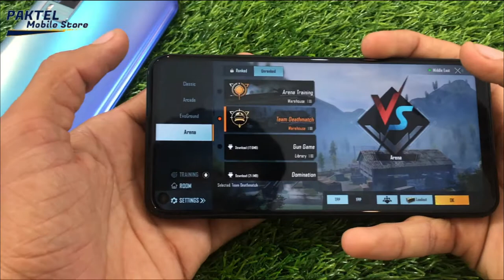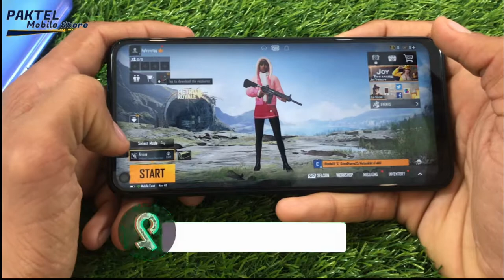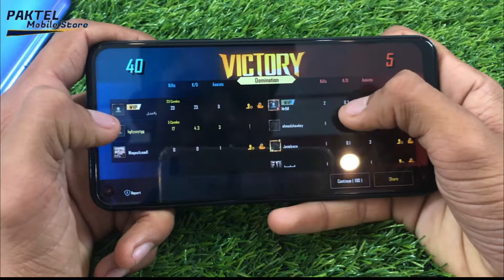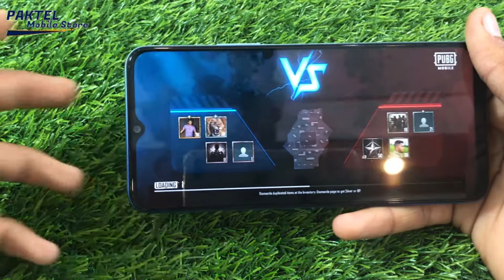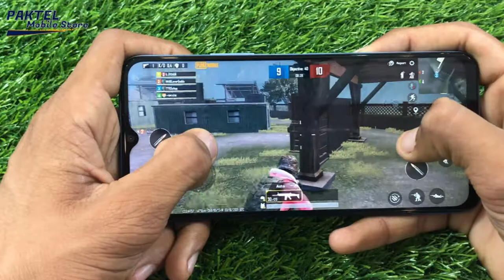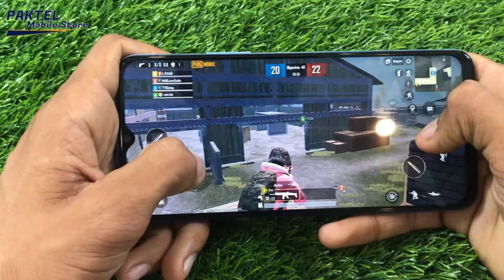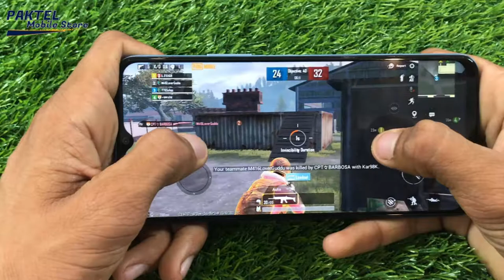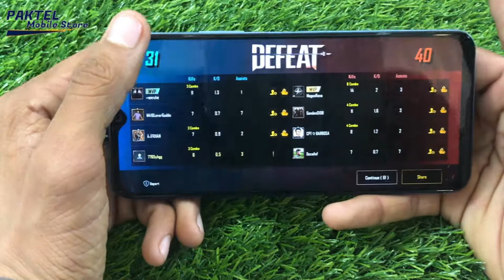VIVO Y31 VS VIVO Y30 Pubg Games Review | Heat Test🎃 | High Graphics | PakTel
Pubg Games Review | Heat Test | High Graphics | PakTel